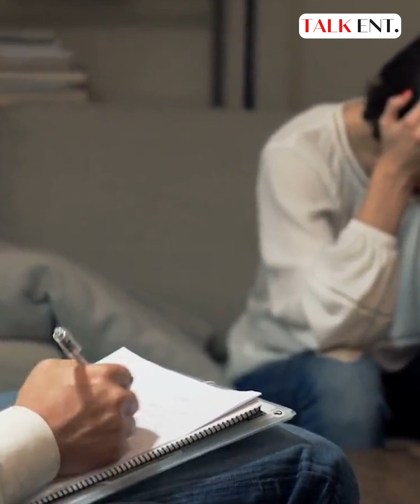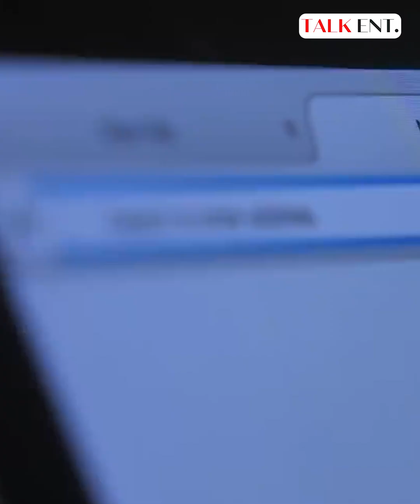လူမဆန်တဲ့ ဒီလင်မယားက ဂုဏ်သိက္ခါအတွက်နဲ့ သမီး ၃ယောက်ကို လက်စဖျောက်ခဲ့တယ်